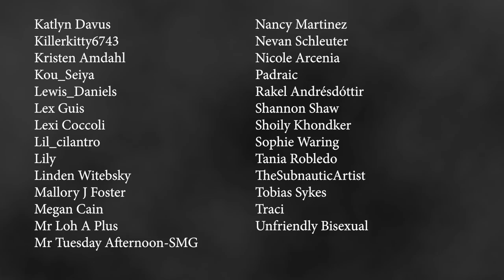Legend of the Tokoloshe - South African Scary Story Time // Something Scary | Snarled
Check your bed, tuck in your sheets, this week's monster loves to bite feet...

"LEGEND OF THE TOKOLOSHE"

Hosted By
Markeia McCarty

Inspired By A Story From
Lily

Zack Imbrogno

Animator
Jonny Ashley

Video Editor
Jonny Ashley

Executive Producer
Gayle Gilman

Sapphire Sandalo